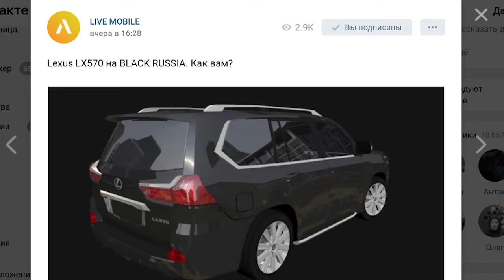НА ЭТУ МАШИНУ Я ЗАДОНАЧУ BLACK RUSSIA В GTA CRMP ANDROID